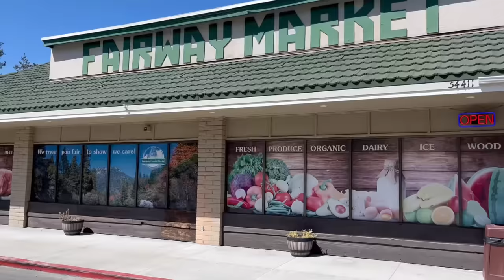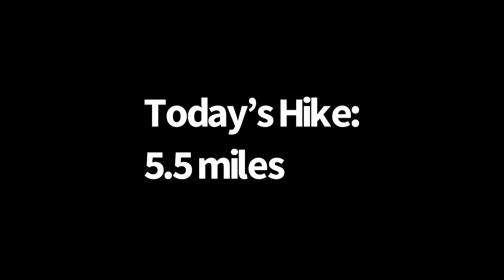Day 12| A Lost Ice Axe , But Many Showers | Pacific Crest Trail Thru Hike